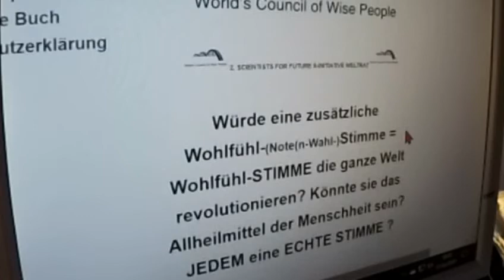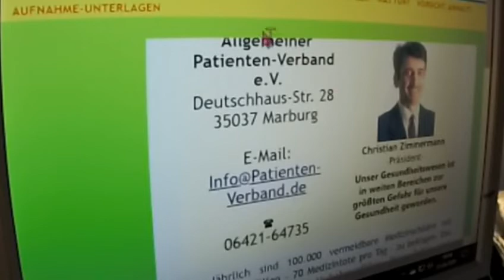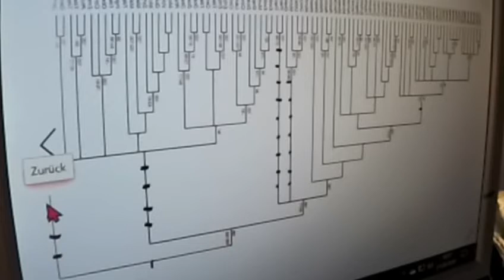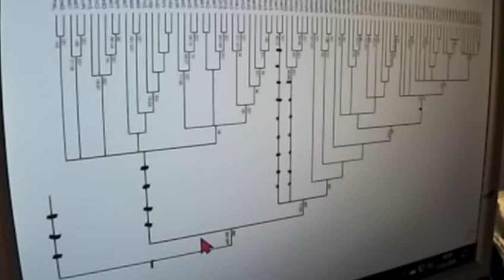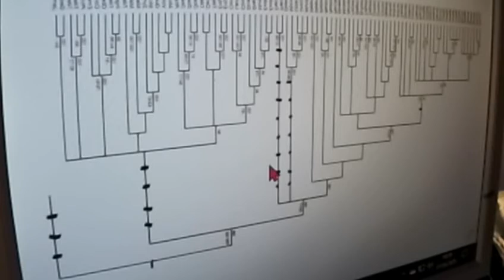GRETA THUNBERG 382 Gegenpole zu Dr Markus Krall + CORONA Sahra Wagenknecht Christian Felber KenFM FF